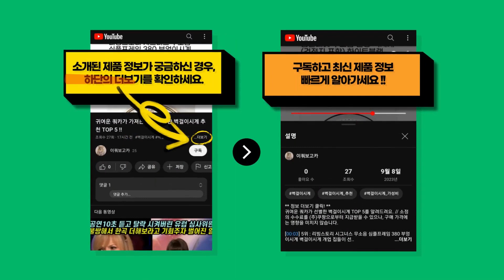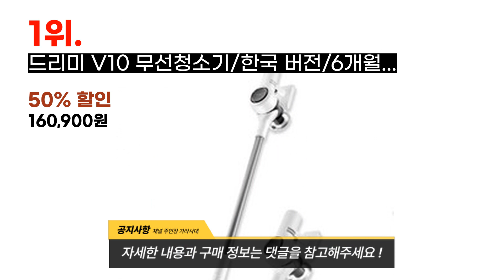샤오미청소기 전문가가 뽑은 사람들이 많이 찾는 샤오미청소기 추천 TOP 7 !!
귀여운 쿼카가 엄선한 샤오미청소기 TOP 7를 소개해드려요. // 소정의 수수료를 (주)쿠팡으로부터 지급받을 수 있으나, 구매 가격에는 영향을 미치지 않습니다.

[00:08] 7위 : 2023년 샤오미 차이슨 미홀 무선청소기 초경량 1.5kg BLDC모터 올인원 M..

[00:23] 6위 : 디베아 차이슨 올인원 UV 무선청소기 + UV침구브러쉬 + 브러쉬 3종 블랙 화이..

[00:38] 5위 : 샤오미 로봇청소기 X10+ 화이트..

[00:53] 4위 : 샤오미 로봇청소기 X10+ 화이트..

[01:08] 3위 : 샤오미 핸디 무선 청소기 3세대 SSXCQ01XY..

[01:23] 2위 : 2023 차이슨 무선 청소기 추가 사은품 플렉시블호스 + 스탠드거치대 + 필터3개..

[01:38] 1위 : 드리미 V10 무선청소기/한국 버전/6개월 무상AS/한글 설명서/가성비 흰색 드리..